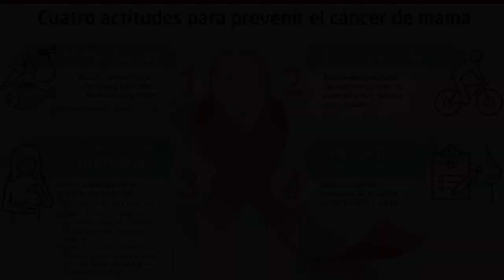19 de Octubre Dia Internacional Contra el Cáncer de Mama.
19 de Octubre Dia Internacional Contra el Cáncer de Mama .Fecha de Emisión: 19 de Octubre de 2023. Este y otros programas los pueden ver en: Producciones con fines educativos a cargo del Lic. Ernesto Gutiérrez Garcés - Director General de Educación Secundaria Técnica en la CDMX.